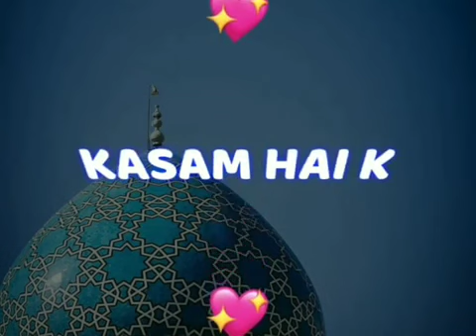Imdad kun Imdad kun Azaranj wa gham azad kun Dar deeno dunya shaad kun I 11vi Sharif Status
Ismail Classes
Ismail Sir Lecture
Ismail Classes Cheeta Camp
Ismail Classes Trombay